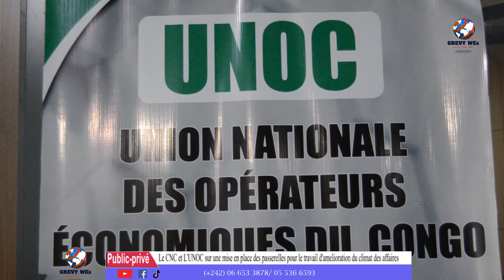Public-privé, le CNC et l'UNOC ensemble pour assainir le climat des affaires